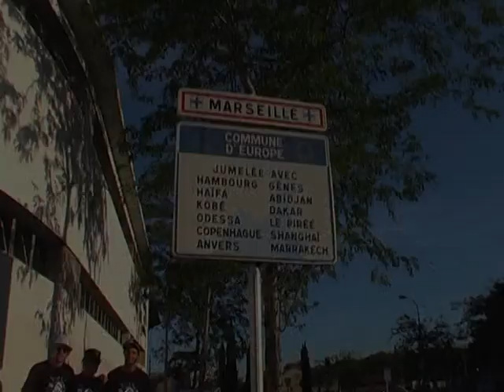Trailer NEMA 08( Neuchâtel - Marseille 2008)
Trailer de l'aventure, Neuchâtel -- Marseille, 70km entre Meyrargues et Marseille, en trottinettes Micro Flex et Micro Speed. Les raiders en trottinettes sont Cedric et Benjamin, et à vélo Marie. L'équipe logistique qui a été mise en place se compose de Loïs, Quentin et Nora.